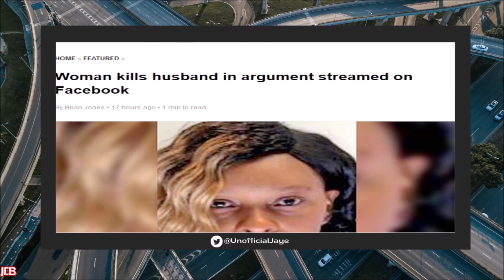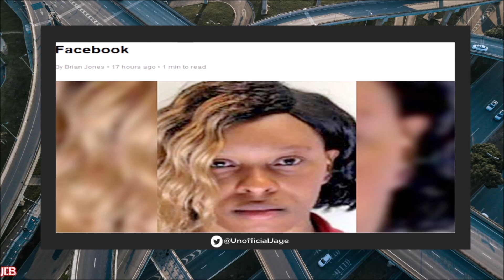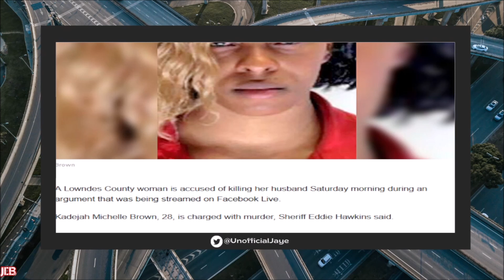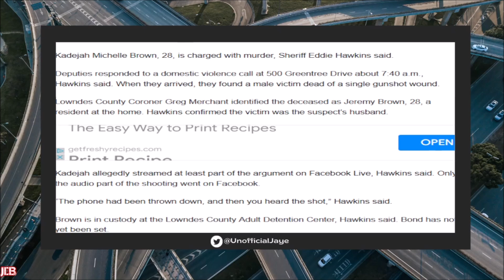"28 YO Woman" SH00TS Husband For Wanting To LEAVE Her After DISRESPECTFUL Argument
"28 YO Wife & Mom Of 4" Kadejah Michelle Brown Of Lowndes, MS Was JaiIed For Sh**ting Her Husband Jeremy Brown After He Attempted To Leave The Home After She Instigated A Bad Argument W/ Him.

Jaye De Black Livestreams 2